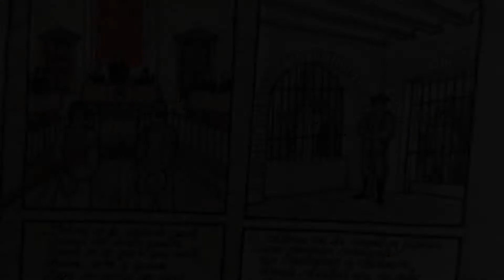Mejores momentos : Cine español años 80 Vol I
Resumen de algunas secuencias del cine que se hacia en los años 80